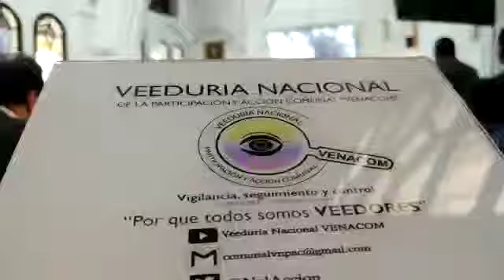Debate Control Político - Concejo Bogotá - “Procesos comunales" Lideresa comunal -Marcela Castillo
Desde la Veeduría Nacional de la Participación y Acción Comunal VENACOM se realiza seguimiento a las diferentes acciones generadas en la comunidad y que afectan directa e indirectamente a tod@s nuestros afiliados de la Acción Comunal, en esta ocasión en el Concejo de Bogotá.

El pasado martes de Junio de 2019, en el Concejo de Bogotá se realizó el “Debate de Control Político en los Proceso comunales y de Participación” realizado en el Concejo de Bogotá, convocado por la Bancada del Partido Cambio Radical y con el acompañamiento de los Honorables concejales de la ciudad de Bogotá, con  la intervención de Funcionarios de entidades distritales, como Instituto Distrital de la Participación y Acción Comunal “IDPAC”, Departamento Administrativo de la Defensoría del Espacio Público “DADEP” líderes comunales.

La ciudad de Bogotá con más de 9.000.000 millones de Habitantes, dividida administrativamente en 20 Localidades,   con más de 5.100 barrios, con el 70 % de los predios que se encuentran ubicados en Propiedad Horizontal, tendencia en alza, el país no se escapa a la misma, en donde actualmente el 60 % de la población vive en Propiedad Horizontal, todos bajo el marco normativo de la Ley  675 de  2001.

La acción comunal en Colombia es el Gremio más grande del país, con más de 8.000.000 millones de afiliados, 65.000 mil Juntas de Acción Comunal,  enmarcada bajo la Ley 743 de 2002 y normas complementarias.

NO  podemos desconocer la importante labor generada desde el proceso comunal a lo largo y ancho del Territorio Nacional y Bogotá NO es la excepción, son 60 años de aportes comunales, con un registro Oficial de 1.798 organismos de acción comunal en la ciudad de Bogotá, de las cuales 1655 cuentan con personería Jurídica.

Las JAC han tenido que adaptarse a los nuevos cambios de la ciudad y el país, funcionando incluso en territorios donde rige la Propiedad Horizontal, como por ejemplo la JAC Mirandela los Libertadores, en el Norte de Bogotá, con 52 Conjuntos Residenciales a su alrededor la cual tiene su sede en un apartamento, cumpliendo a cabalidad la normatividad comunal, realizando diferentes gestiones por el bienestar de su comunidad, y que desborda las funciones legales de la “Ley 675 de 2001”, de Administradores y Consejos de Administración, en temas como seguridad, espacio público, Gestión del Riesgo, Medio Ambiente, entre otros..

Entre los temas mencionados o abordados en el “Debate de Control Político en los Proceso comunales y de Participación” fueron enfocados a la Acción Comunal en el país, con incidencia distrital y que afectan a la Organización Comunal, como el Proyecto de Ley promovido por la Bancada del Partido MIRA que tiene por objetivo fortalecer la participación de los dignatarios de la Juntas de Acción comunal, son muchas las iniciativas legislativas a favor de la Acción comunal que se deben seguir promoviendo entre las diferentes bancadas.

El Documento CONPES 3955 del 31 de diciembre de 2018, el cual surgió gracias a la diligencia del Dr. Ceferino Mosquera Presidente de la Federación Comunal Nacional, directivos de esta organización de 4to grado comunal con el aval del Gobierno Nacional que nos ha extendido su mano institucional para fortalecer nuestro gremio en el país, son muchas las necesidades, muchas las problemáticas, escasos los recursos, sin embargo seguimos trabajando a favor de nuestras  comunidades.

Se generaron muchos cuestionamientos, puntos de vista en torno al  Instituto Distrital de la Participación y Acción Comunal “IDPAC” y el Departamento Administrativo de la Defensoría del Espacio Público “DADEP”, en donde los Gerentes públicos Dr. Antonio Llamas Hernández y la Dra. Nadime Amparo Yaver Licht, junto con sus equipos de trabajo, acuciosamente atendieron en sus respectivas intervenciones las inquietudes generadas por los Cabildantes y Líderes comunales presentes.

Invitando a  que se sigan promoviendo, desarrollando este tipo de acciones constitucionales en los Municipios, Departamentos, en el Congreso de la República, en las organizaciones comunales de primer, segundo, tercer y cuarto grado, que sirvan de material de insumo, análisis  para planes, programas, proyectos u otras iniciativas a corto, mediano y largo plazo en el país, fortaleciendo a la Acción Comunal.

Es importante remitirse a los diferentes vídeos  realizados desde el área de prensa de la Veeduría en nuestro portal YOUTUBE (veeduría nacional comunal) para poder tener mayor profundidad en algunos de los apartes de los temas tratados y por supuesto generen sus propias conclusiones al respecto, son más de 500 videos de diferentes temáticas a su disposición.